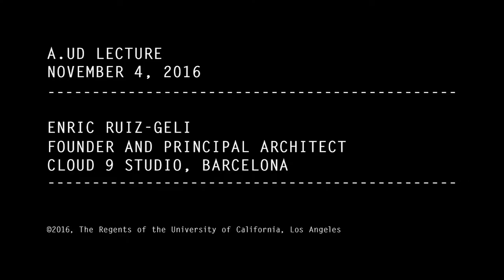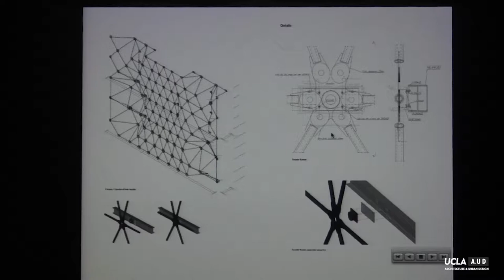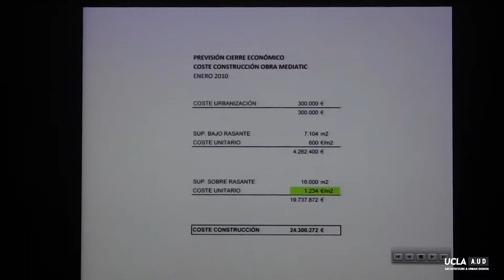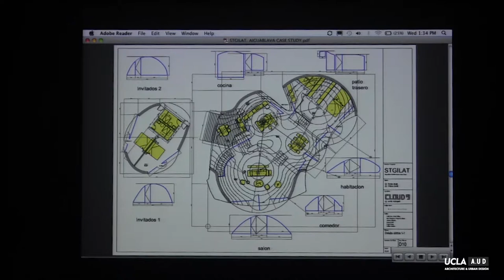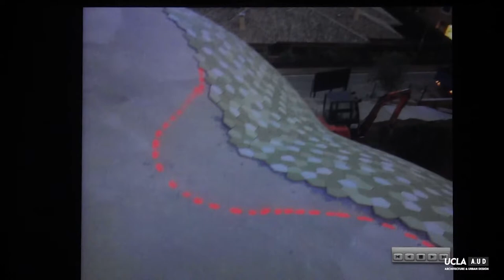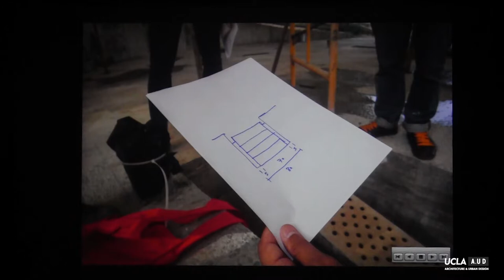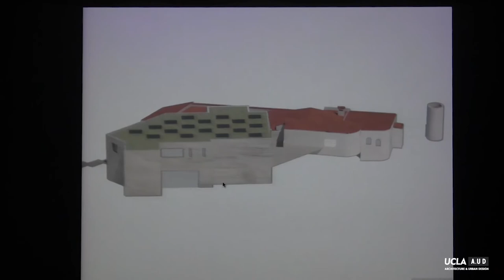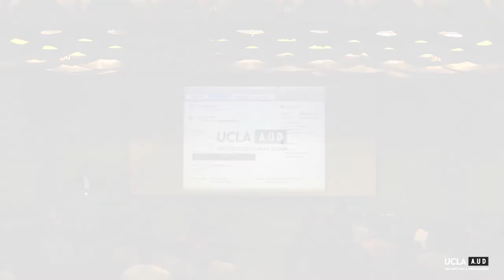Enric Ruiz Geli, Principal, Cloud 9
Enric Ruiz Geli and his interdisciplinary architectural team Cloud 9 in Barcelona works at the interface between architecture and art, digital processes and technological material development. The architects’ multifaceted projects include stage designs and buildings, installations and patents, and are realized together with collaborative partners.

Committed to the use of new technological developments for digital fabrication and the performative character of architecture, which creates intelligent structures in emulation of nature, its green agenda is to look at Pilot Projects in Global Warming Scenarios. Enric Ruiz Geli / Cloud 9 has been awarded nationally and internationally for their Research and Innovation. The most important projects include the Villa Nurbs in Empuriabrava, an organically formed, ecological and futuristic house; the Millennium Project in Valladolid, with an urban retrofitting and using for the first time 10 urban wind turbines; elBulliFoundation for the chief Ferran Adrà as a living laboratory in Cap de Creus; and the Media-ICT building in Barcelona that has been awarded as Best Building of the World by WAF 2011; a Net Zero Building with a very competitive cost of construction.

Friday, November 4, 2016. Introduction by Neil Denari.